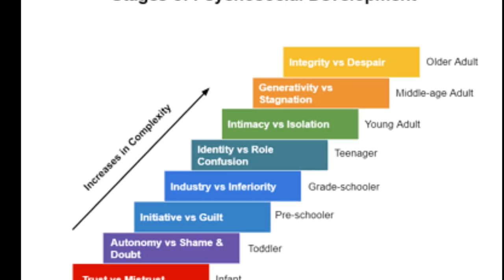Sumathi Way To Wellness Teaser Video || SWTW || health and wealth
Hello Friends Welcome to my new Channel Sumathi Way To Wellness.  In this Channel i will guide you about your health and wealth. Also Follow us on all Social media Plaforms Like Facebook, Instagram, Telegram, Sharechat, twitter, dailyhunt etc... Links are given in Channel description.